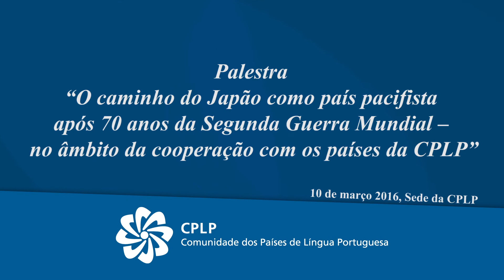Palestra sobre cooperação entre Japão e CPLP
“O caminho do Japão como país pacifista após 70 anos da Segunda Guerra Mundial – no âmbito da cooperação com os países da CPLP”, palestra organizada pelo embaixador Murade Murargy, Secretário Executivo da Comunidade dos Países de Língua Portuguesa (CPLP), e o embaixador Hiroshi Azuma, Embaixador do Japão em Portugal, proferida pelo Professor Doutor Toshiya Hoshino, vice-presidente executivo da Universidade de Osaka, no Auditório da Sede da CPLP.